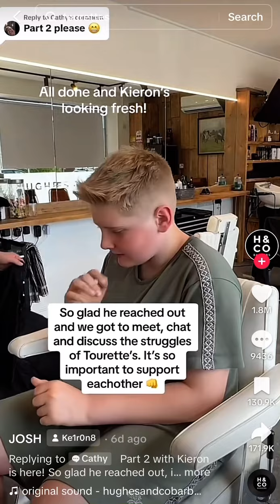Barber with Tourette’s cuts kids hair who also has Tourette’s PART2